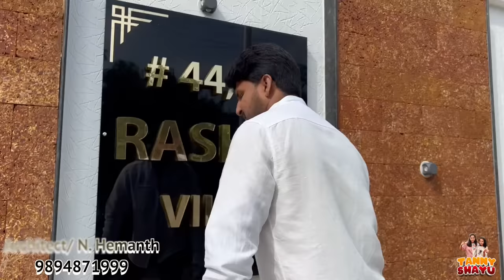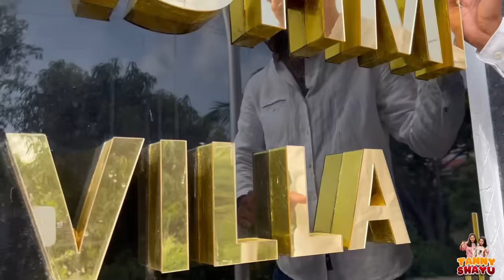Home Tour | எங்க அப்பா architect கட்டுன வீடு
Home is where love resides, memories are created, friends and family belong and laughter never ends. A beautiful house is everyone’s dream. To make your dream house come true contact
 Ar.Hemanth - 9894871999